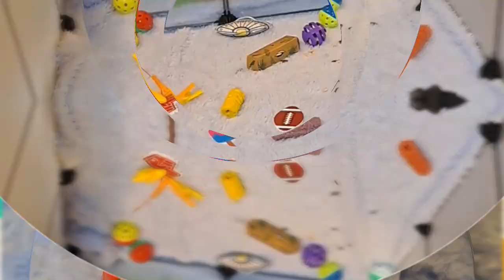Pet Rats: Our First Simple Summer Adventure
Check out our Ratties as they have their very first Summer Adventure!! We kept it simple for their first Summer Adventure, but they had a lot of FUN, and they hope you enjoy watching their darling faces!! Please be sure to check back because we'll have many more adventures to share with you, and each one will only be more and more exciting!! Thanks sooooo MUCH and we hope you're having a BLAST this Summer too!!